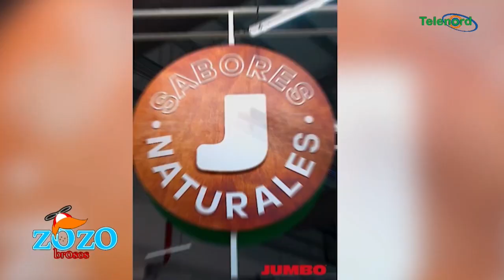¡Que Dios la cuide! Támara Martínez está tirando abajo a su propia madre por lio con Emilio López